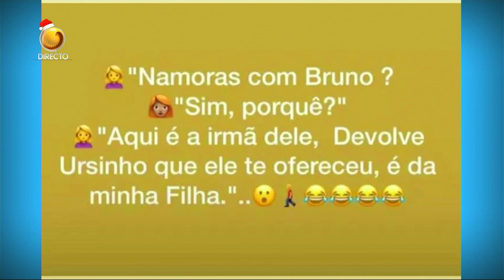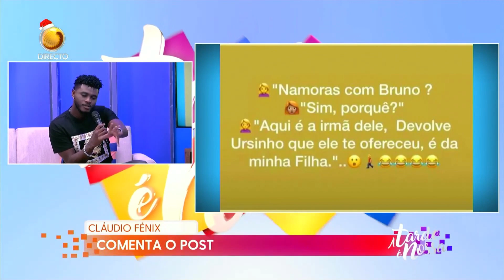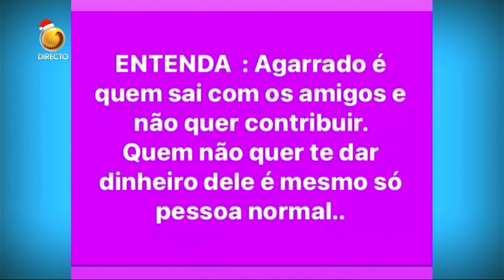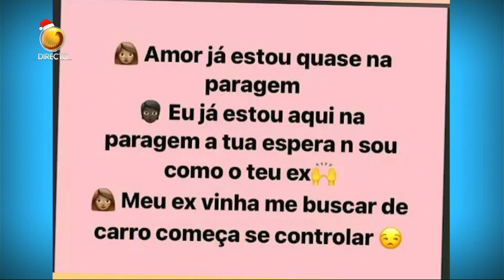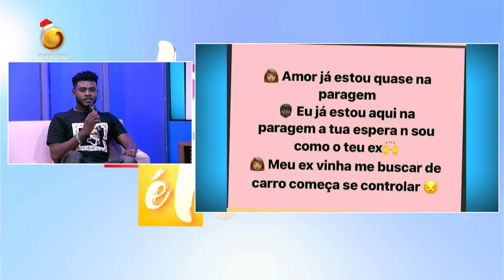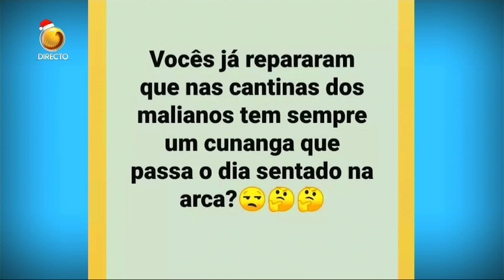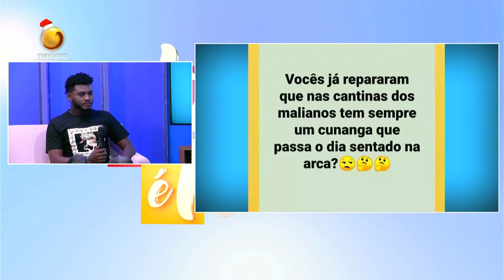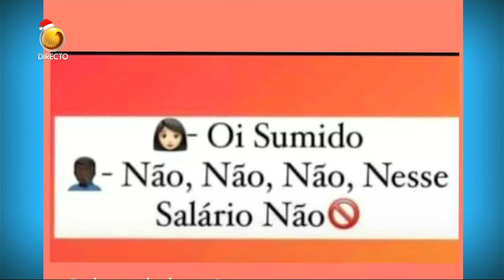Cláudio Fenix comenta sobre os post’s | A Tarde é Nossa | TV ZIMBO